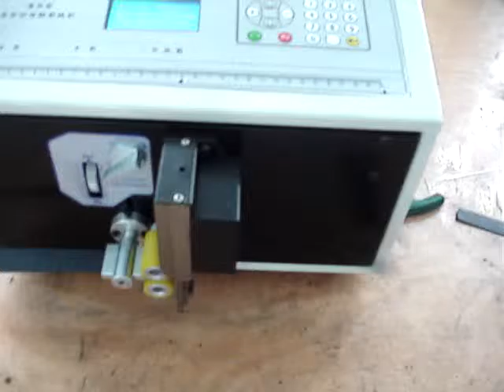tubu cutting machine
PVC tubu cutting machine,the max cutting diameter is 12mm